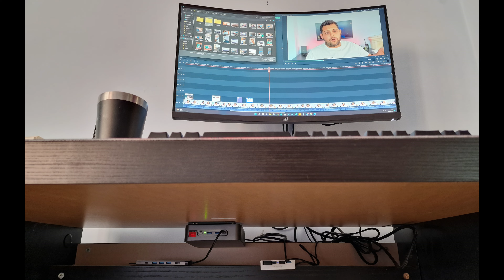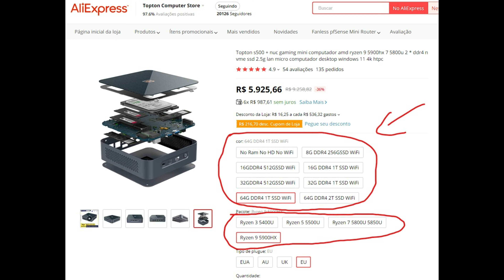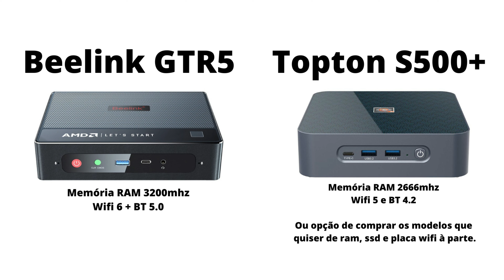Beelink GTR5 vs Topton S500+ Saiba qual escolher!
✅Duelo de mini pcs brutos! Topton S500+ vs Beelink GTR5 qual é a melhor opção para quem quer investir em uma verdadeira máquina disfarçada de brinquedo?

❗Peças que uso nos meus Notebooks e Mini PCs a anos focadas no custo X benefício.

❗Os Mini PCS do momento, as melhores máquinas para jogar e trabalhar com um custo x benefício inacreditável❗

00:00​​​​​​​ Deixem o like e se inscrevam! 👊
00:39 Design
01:16​​​​​​ Detalhes Externos
02:49​ Configurações disponíveis
03:49​ Detalhes internos
04:45​​​​​​ Uso com placa de vídeo
06:14​ Considerações Finais